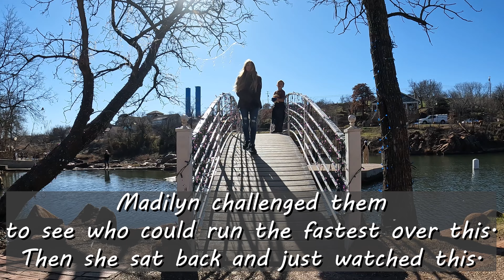Medicine Park Carnival & Parade - Grayson danced with The Grinch plus we met THE SANTA & Mrs. Claus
We started our day meeting the Grinch which was hilarious! Grayson was not fond of him, and poor Madilyn ran out crying then hid the rest of the day from the Grinch and was on edge that she would see him again ha-ha. The small carnival in town was just that, small, however the kids really enjoyed the pony ride and the hilarious redneck putt-putt course. We played at the river a bit and then enjoyed their parade where Santa threw out stuffed animals, we were not lucky enough to snag any but later that night we saw Santa and Mrs. Claus cleaning up and we offered to help them; they thanked the kids by giving them stuffed animals plus a very special dog that comes to life everything Christmas Eve to ride on Santa's sleigh!

00:00 The Grinch
01:04 Pony Ride
02:25 Putt-Putt
04:15 Riverwalk
05:54 Parade
13:34 Christmas Lights in Town
16:02 Meeting Santa & Mrs. Claus